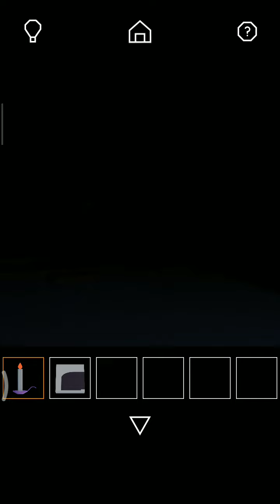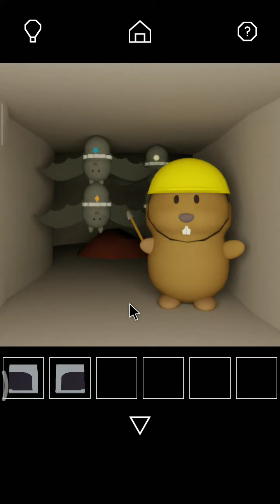Escape Collection Trip Nicolet